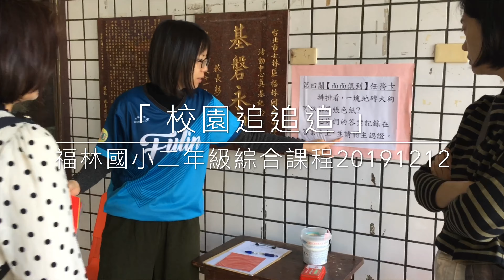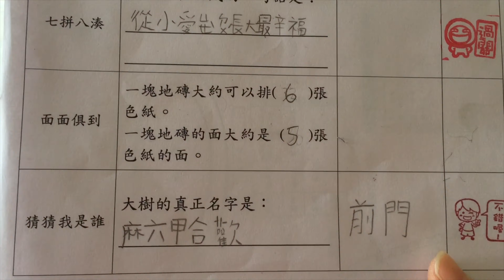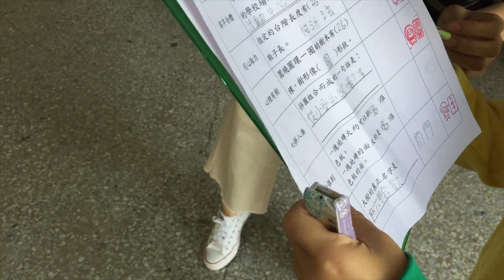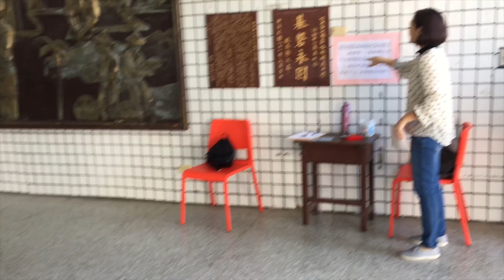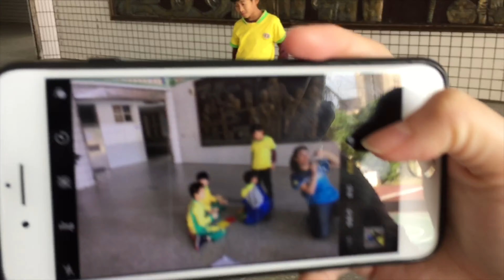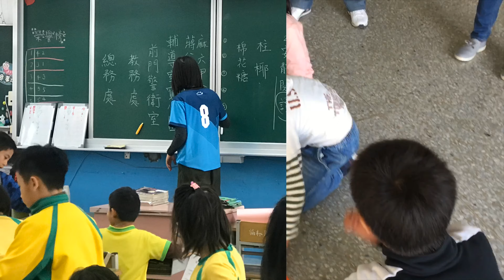校園追追追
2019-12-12